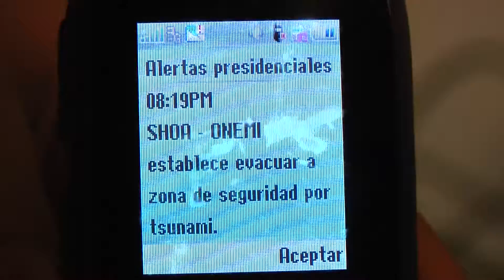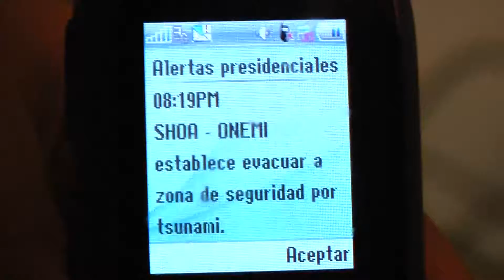RECOMENDACIONES COMUNICACIONALES ANTE EMERGENCIAS - Iquique TV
(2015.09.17) Tarapacá es una de las regiones que debe mantenerse alerta ante cualquier tipo de emergencia, ya sea telúrica o marítima. Es por ello que siempre es bueno contar con un plan de contingencia familiar y buscar alternativas efectivas de comunicación.